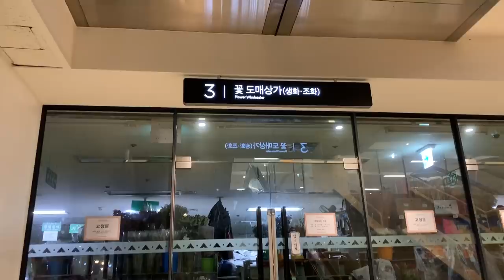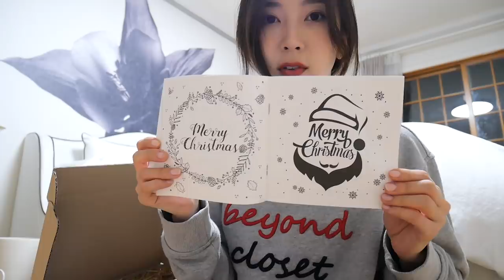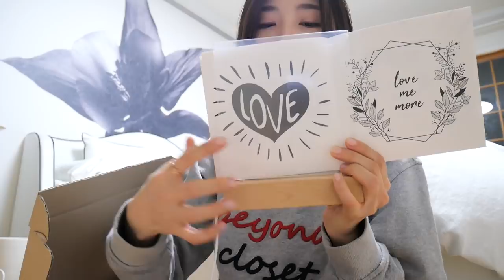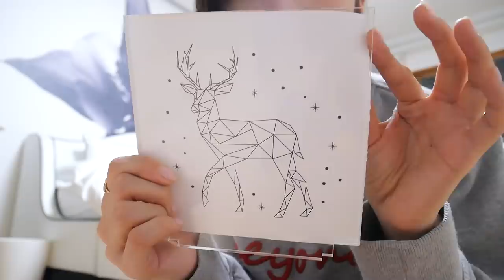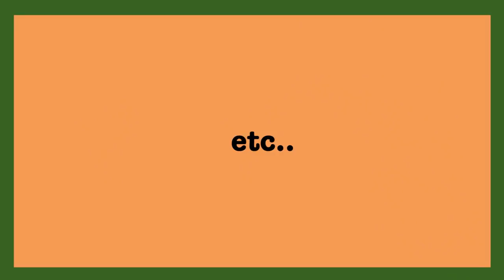크리스마스 이백프로 즐기는 방법🎄/ Vlogmas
곧 크리스마스예요 여러분!!❤️💚 전 일 년중에 가장 기다려지는 빨간날이 바로 크리스마스예요! 그래서 저 혼자라도 열심히 이것저것 분위기 좀 즐겨보겠다며 사부작거립니당 +ㅁ+ 내가 있는 공간만이라도 책임지고 아늑한 느낌 좀 내보겠다!!!하는 마음으로 꾸며봤어요! 그리고 나...름? 성공적인 것 같구요?! 우리 뭉독자들에게 일일히 크리스마스 선물을 드리고 싶지만 그럴 수 없기에... 제가 준비한 작은 선물 같은 영상이예요! 캐롤 낭낭하게 틀어두고 남은 2주 저랑 같이 크리스마스 뽕에 취해봅시당~~~🎄 연말 선물 고민 되는 분들 많으실 것 같은데 영상에 나온 귤잼이나 DIY 무드등 지이인짜 추천드려요!! 그럼 이불 속에서 제 영상 즐겨주시와욤❤️